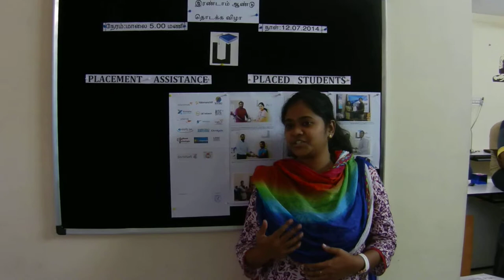Shiny (IBM & CTS) - Payilagam Placement Update - Mainframe Training in Chennai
Payilagam stands for quality, placement oriented Mainframe Training in Chennai.  Ms. Shiny got placed in three companies including CTS and IBM.  She did Mainframe Training in our Institute.